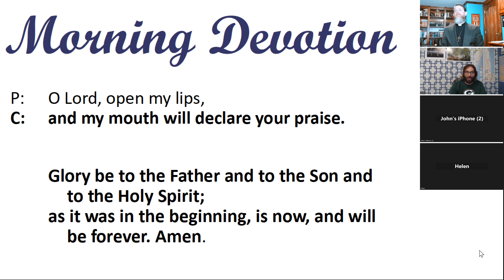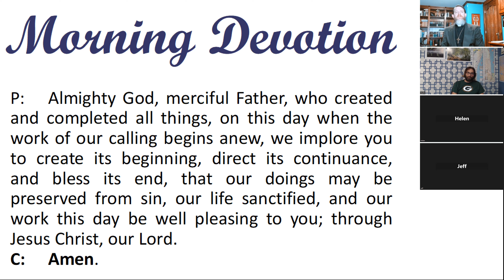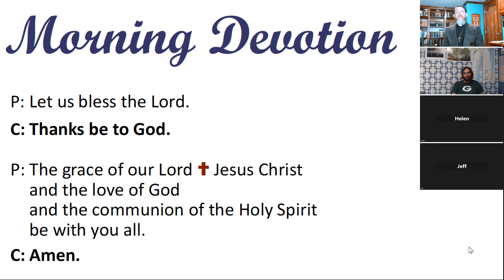Morning Devotion -- "And He Himself Believed" -- Living Savior Lutheran Church, Eden Prairie, MN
Thank you for joining us as we begin our day with the Word of God and with prayer.

“Jesus said to him, 'Go; your son will live.' The man believed the word that Jesus spoke to him and went on his way.  As he was going down, his servants met him and told him that his son was recovering.  So he asked them the hour when he began to get better, and they said to him, 'Yesterday at the seventh hour the fever left him.'  The father knew that was the hour when Jesus had said to him, 'Your son will live.' And he himself believed, and all his household.  This was now the second sign that Jesus did when he had come from Judea to Galilee.”
John 4:50-54

Weak faith is still faith.  As believers, our desire is to grow ever stronger in the faith.  As we grow in our own faith, we become better-equipped to share the faith with others.

Would you like to learn more about our congregation?  We invite you to contact Pastor Willitz: